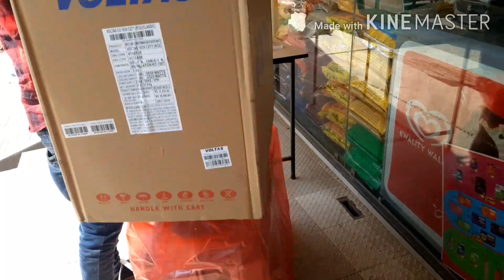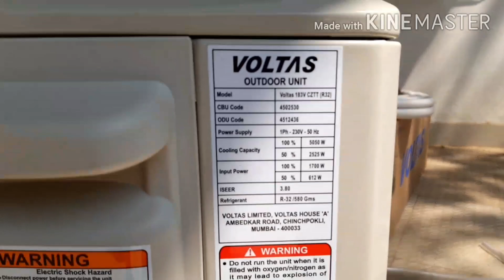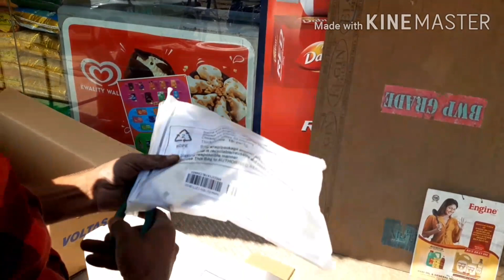Voltas AC unboxing | best AC in India 2021 | best air conditioner 2021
Hi Aap Sabhi Ko Mera Ek Alag Hi Masti Channel Pe Swagat Hai..

Dosto Is Video Me Maine Aapko YouTube Ke Madhyam Se
Kuchh tips Diya Hai Ummid hai Ki aapko A Video Pasand Aaya Hoga..

# Voltas air conditioner unboxing video